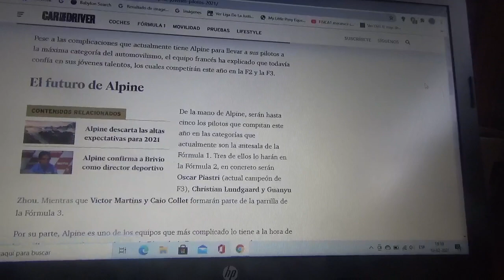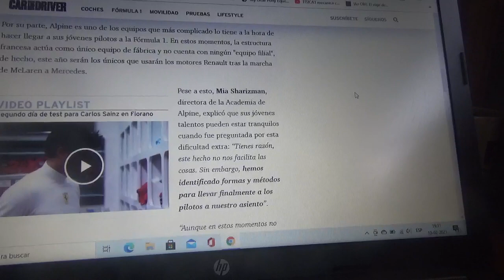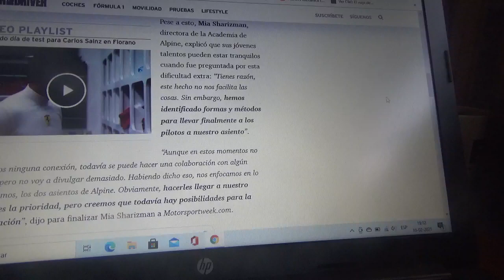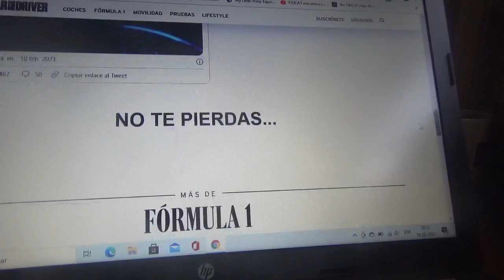Alpine F1 Team presenta su alienación de jóvenes pilotos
Este nuevo equipo galo anteriormente Renault DP World F1 Team presentó su nueva alienación de talento jóvenes para su academia